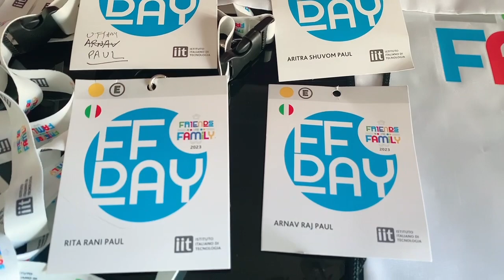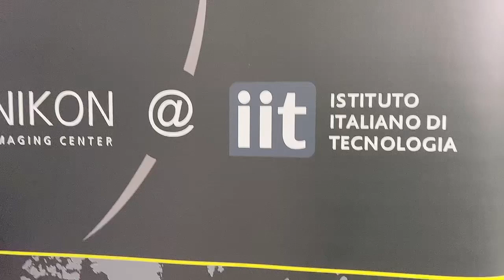ইতালির অফিস দেখতে কেমন হয়/ রোবট ইতালিয়ান ভাষায় কথা বলে/ Uttam’s office tour/Family day 2023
Music ~
Aakash Gandhi - just stay